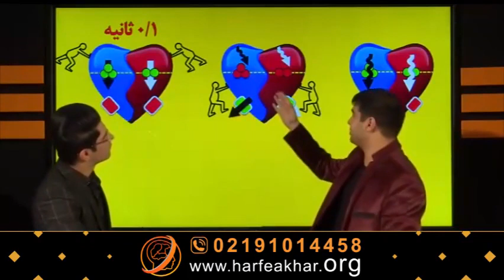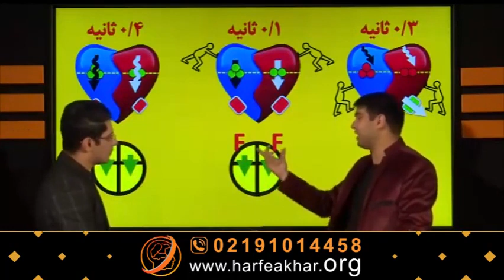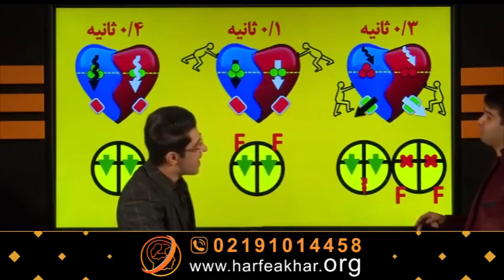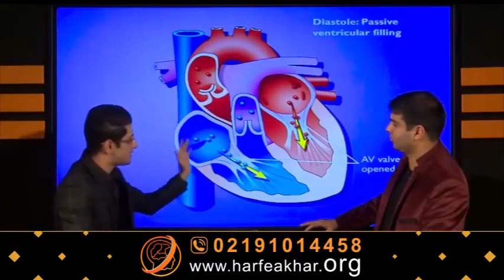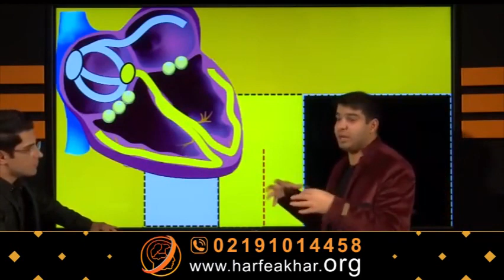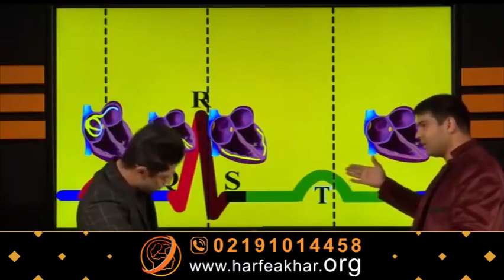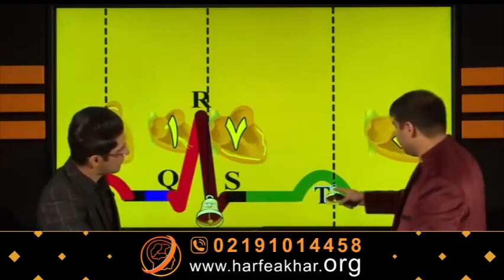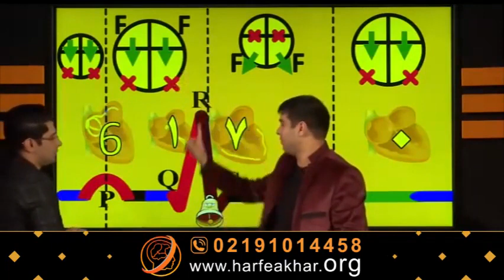Twelfth day biology lesson - 15 day Nowruz camp with the last word in the lesson